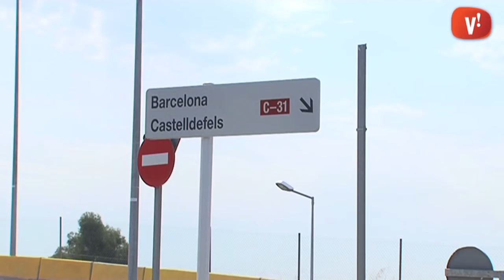El pont de la carretera de la Vila tancarà 10 mesos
El pont de la Carretera de la Vila es tancarà a la circulació de vehicles i persones el 21 de setembre per donar peu a unes obres d'ampliació que duraran 10 mesos.

Aquest tall farà que no sigui possible l'entrada o sortida de la ciutat per la B-204. Els vehicles que arribin a aquest punt per la Carretera de la Vila o el Carrer de la Tecnologia hauran buscar un recorregut alternatiu.

L'ampliació del pont permetrà duplicar l'espai disponible per a les vies de tren i facilitar així la possibilitat de millorar-ne la freqüència. També permetrà l'habilitació de voreres, allargar el tram municipal del carril bici, a l'espera de la reforma de la B-204 corresponent a la Generalitat, i la connexió directa amb l'estació de tren.

Es preveu que l'obra estigui finalitzada entre els mesos de juny i juliol coincidint amb l'inici de la temporada de platges.